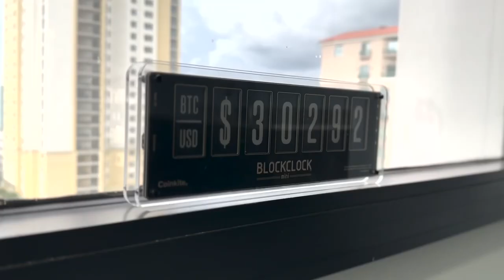Let’s rewrite the rules together!